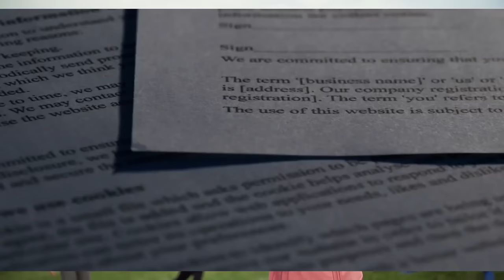This Shark Devoured a Woman Who Jumped Off Her Yacht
The picturesque seaside community of Port La Serena was a haven for the well-to-do because of its abundant sunshine and emerald waters, which made it an appealing vacation destination.

The opulent yacht "Serenity's Grace," which belonged to Olivia Dawson and was anchored in the water off the coast of the Mediterranean Sea on a sultry morning in the summer of 2008, was enjoying the sun's radiance.

Olivia had invited Dr. Alexandra "Alex" Crawford, a well-known marine biologist, to join her and her entourage on a cruise.